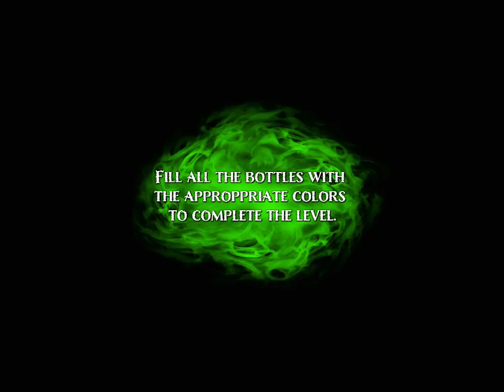Maleficent Free Fall Level 71 Walkthrough